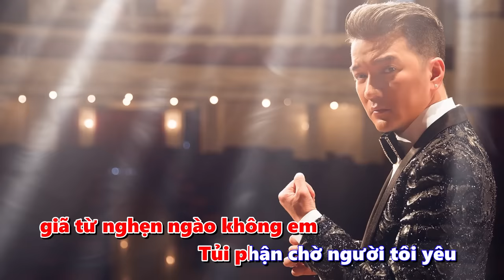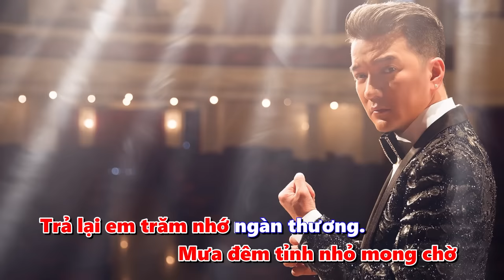Karaoke Ngẫu hứng bolero | Đàm Vĩnh Hưng | Beat nhạc chuẩn chất lượng cao 2023